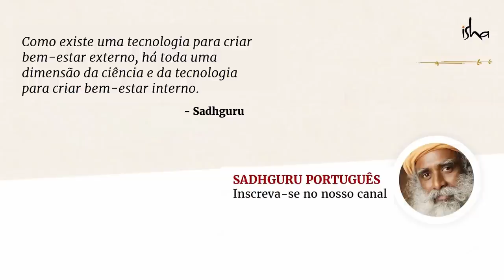Sofrimento? Miserável? Ansiedade? Conserte o Verdadeiro Problema | Sadhguru Português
Se você está se sentindo para baixo, assista! Use esta simples ferramenta de Yoga de Sadhguru para corrigir o real problema.